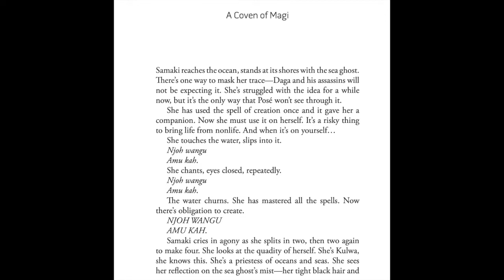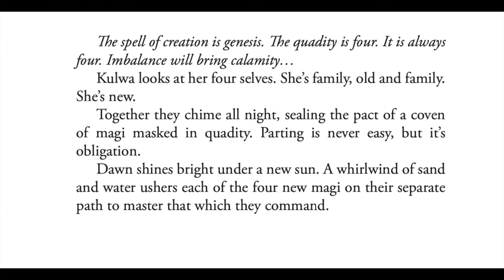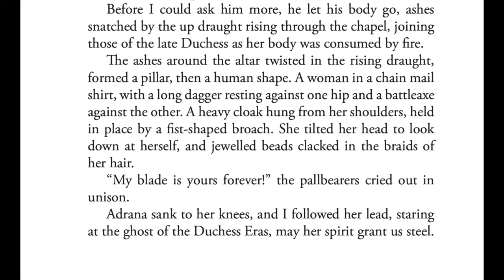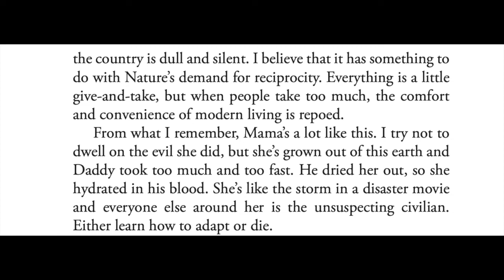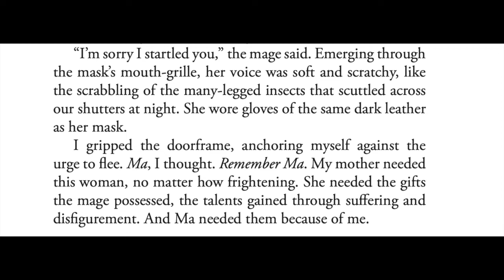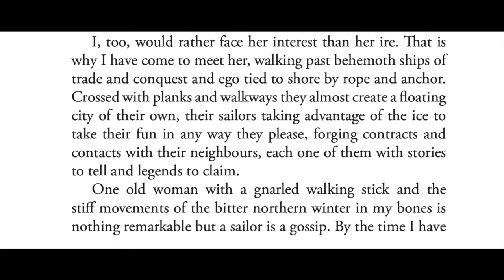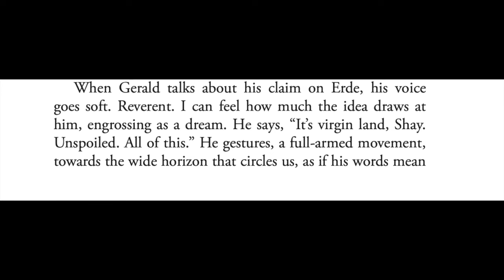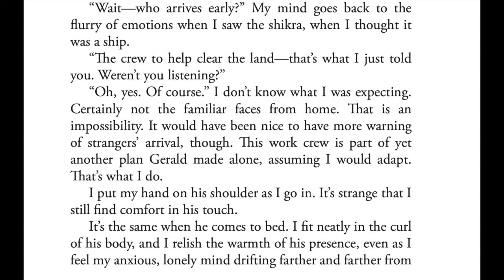Luna Novella Launch: #13-18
Luna Novella is the SFF Novellas series of Luna Press Publishing.
Join us for the premiere launch of novellas #13-18, released on the 7th of February 2023, where you will meet the authors, learn more about their work and novellas, and hear a short reading from each of them.

Here is the breakdown:

00:00 Introduction
03:51 Eugen Bacon - Broken Paradise
06:20 Reading - Broken Paradise
12:48 Andrew Knighton - Ashes of the Ancestors
15:19 Reading - Ashes of the Ancestors
20:46 Abigail F Taylor - The Night Begins
23:41 Reading - The Night Begins
26:57 Jess Hyslop - Miasma
28:59 Reading - Miasma
34:35 LK Kitney - The Lies We Tell Ourselves
36:00 Reading - The Lies We Tell Ourselves
40:00 Chloe Smith - Virgin Land
44:20 Reading - Virgin Land
49:48 What's next for our authors?
57:33 Conclusion and much waving of hands :)